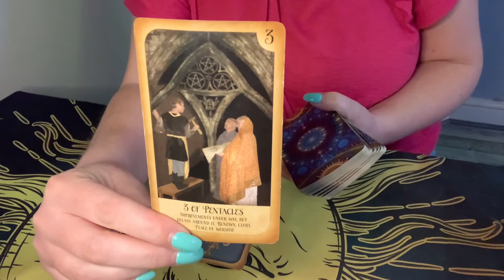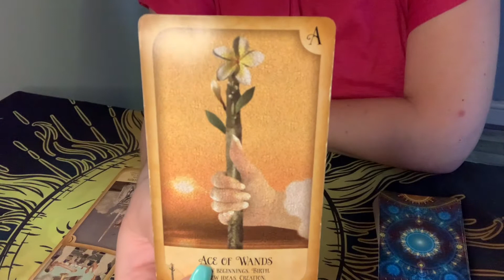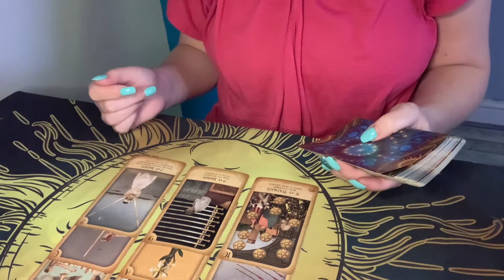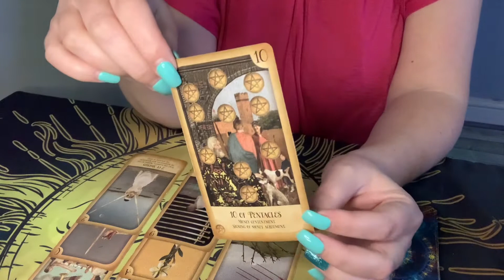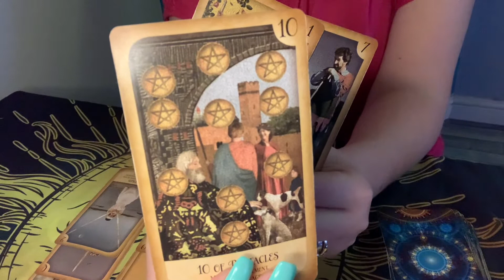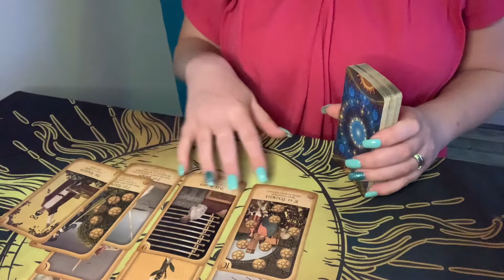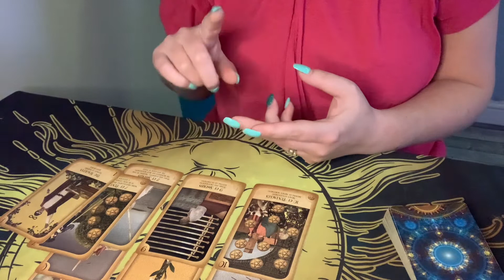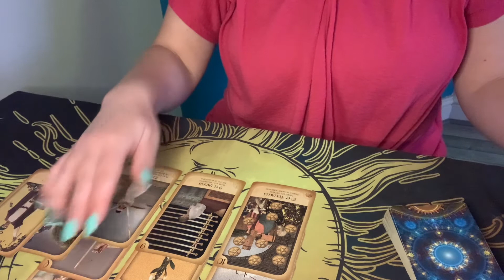TWIN FLAME READING JUNE 2022 - DM IS TAKING ACTION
TWIN FLAME JUNE 2022 - DM IS TAKING ACTION

PLEASE FEEL FREE TO CHECK OUT YOUR BIRTH CHART PLACEMENTS FOR MORE CLARITY